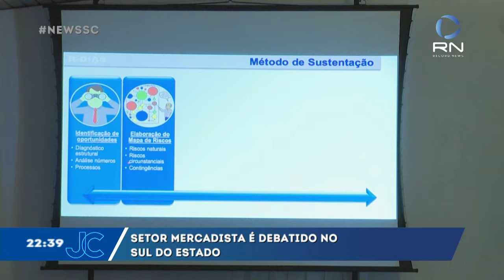Setor mercadista é debatido no Sul de Santa Catarina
Empresários supermercadistas e profissionais ligados ao setor se reuniram na noite desta terça-feira (23), em Criciúma, para debater o segmento.